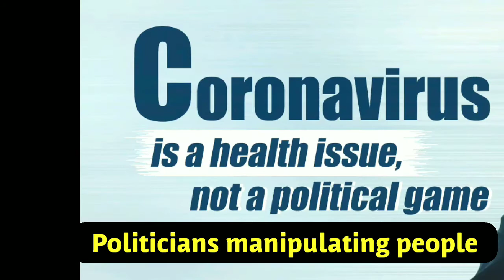The Jokers: covid-19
just a little video made about the similarities of people thinking they are civilized, yet the truth revealed it self.

you see, their morals, their code, it's a bad joke. Dropped at the first sign of trouble. They're only as good as the world allows them to be. I'll show you.